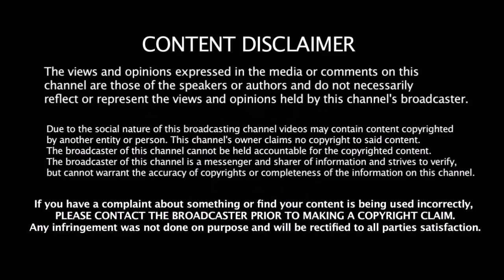கெடு வைத்த தேர்வுக்குழு நான் கத்தி முனையில் நிற்கிறேன் கண்கலங்கும் Yuvi | Yuvaraj | World Cup